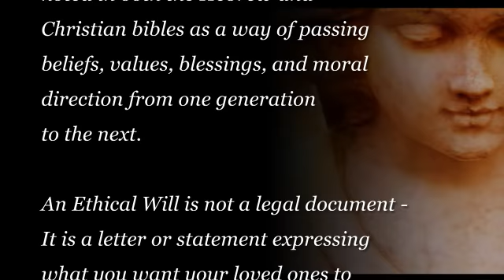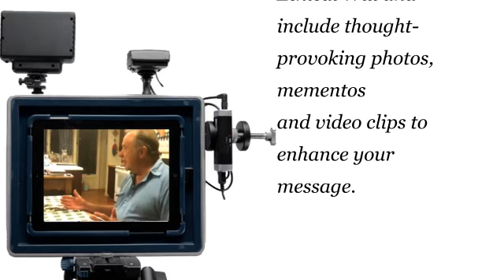What is an Ethical Will?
More information about what is an Ethical Will.